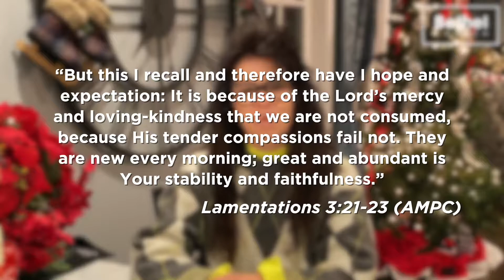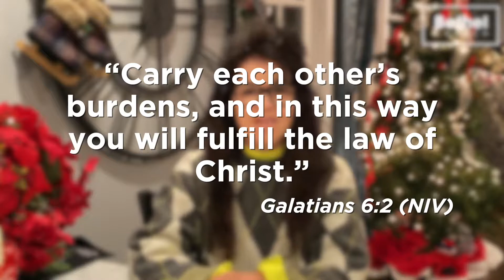Working Together | Daily Hope | Reverend Lisa Ferrante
Lamentations 3:21-23 (AMPC); Matthew 5:7 (NIV); Galatians 6:2 (NIV)